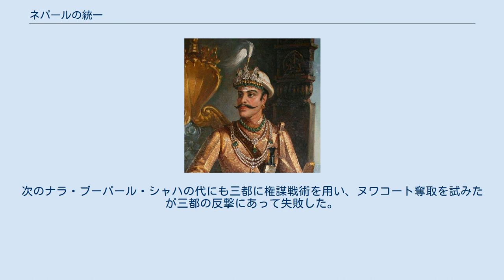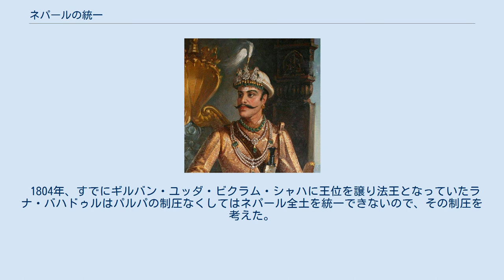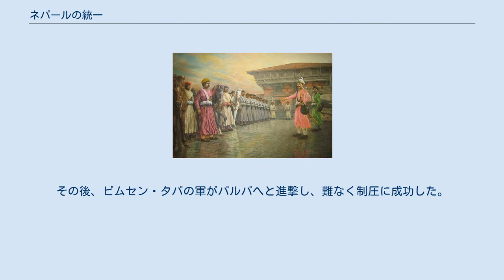ネパールの統一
カトマンズ盆地に進撃するゴルカ兵 ネパールの統一（ネパールのとういつ、Unification of Nepal）とは、ゴルカ朝によってネパール全土が統一されたことを指す。
 かつてネパールは数多くの国が分立していた。
カトマンズ盆地では、ヤクシャ・マッラの死後、三都マッラ朝（カトマンズ、バクタプル、パタン）が互いに覇権を争っていた。
また、カルナリ地方には二二諸国が、ガンダキ地方には二四諸国がそれぞれ分立していた。
 そうしたなか、1559年にガンダキ地方にゴルカ王国（ゴルカ朝）が成立した。
だが、その勢力は小さく、ゴルカは二四諸国にも数えられないほどの小国であった。
 とはいえ、ゴルカは着実に力を蓄えていった。
ゴルカは三都の争いではパタンに味方し、盆地への介入を続けた。
第8代ゴルカ王プリトビパティ・シャハの代には従来のパタン友好策を変え、ときにはパタンを孤立させ、またあるときにはカトマンズを孤立させた。
次のナラ・ブーパール・シャハの代にも三都に権謀戦術を用い、ヌワコート奪取を試みたが三都の反撃にあって失敗した。
 プリトビ・ナラヤン・シャハ 1742年、プリトビ・ナラヤン・シャハが第10代ゴルカ王となった。
彼はヌワコートを奪取したばかりか、盆地とチベットとの交易路を遮断し、経済的圧力をかけた。
そして、1768年にカトマンズとパタンを、1769年にバクタプルを征服して盆地を統一し、 ネパール王国を建国した。
 だが、1771年から1772年にかけて、二四諸国の連合軍がネパール王国に戦いを挑んできた。
この戦いでネパール軍は大敗を喫し、指揮官は捕虜にされ、負傷した執政が捕虜となったばかりか、包囲されたネパール軍は投降を余儀なくされた。
 このため、プリトビ・ナラヤンは西方への進出を断念し、東方への遠征をおこなった。
この遠征は成功し、ブータン王国やシッキム王国と国境を接するに至ったが、1775年にプリトビ・ナラヤンが死亡したために軍は引き返された。
王の死までに、その領土は現ネパールのほぼ東限にまで広がっていた。
 ラナ・バハドゥル・シャハ 1781年、第3代ネパール王ラナ・バハドゥル・シャハの治世、再び二四諸国の連合軍が戦いを挑んできたが、これはアマル・シンハ・タパによって撃退された。
さらに翌年からは反撃を行い、二二諸国、二四諸国のいくつかを制圧した。
 1785年、王の叔父バハドゥル・シャハが摂政となると、武力至上主義の彼は二二諸国、二四諸国の統合を目指した。
彼は二四諸国で最も強力であったパルパに目を付け、その王と友好関係を深め、制圧した諸国の割譲を約した。
ネパールとパルパの連合軍はベリ川までの諸国を制圧し、パルパにはグルミ、アルガ、カンチーの三国を割譲した。
さらにネパール軍は西方の諸国を制圧、アルモーラー、ガルワールにまで進出し、ガルワール王国の首都シュリーナガルにまで進出した。
 1804年、すでにギルバン・ユッダ・ビクラム・シャハに王位を譲り法王となっていたラナ・バハドゥルはパルパの制圧なくしてはネパール全土を統一できないので、その制圧を考えた。
そこで執政ビムセン・タパと一計を案じ、パルパ王をネパールに招き、そのまま投獄した。
その後、ビムセン・タパの軍がパルパへと進撃し、難なく制圧に成功した。
 かくして、ネパール王国によるネパール統一がなされたわけである。
だが、パルパを制圧したことにより、インドを支配していたイギリスとの緊張感が高まり、ひいてはグルカ戦争につながっていった。